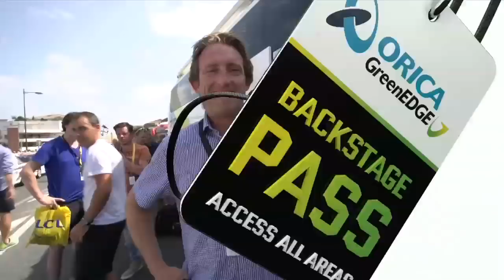Tour de France 2015 - Stage 13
It was a scorcher for stage 13 of the 2015 Tour de France with riders battling extreme heat as they tackled the 198.5km from Muret - Rodez.
In this episode of Backstage Pass we explain how the breakaway works with Svein Tuft and Luke Durbridge.  Michael Matthews tries his hand at interviews chatting with Sky's Geraint Thomas and winds up Richie Porte.  All that and plenty more from another day at the Tour de France.